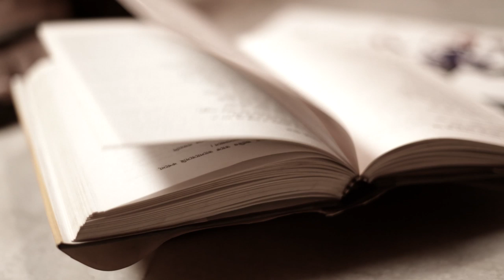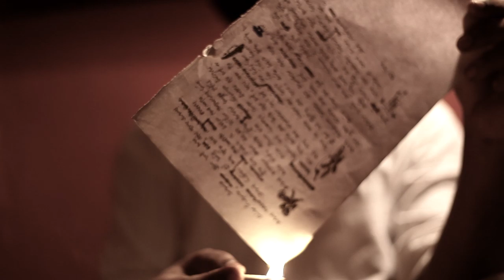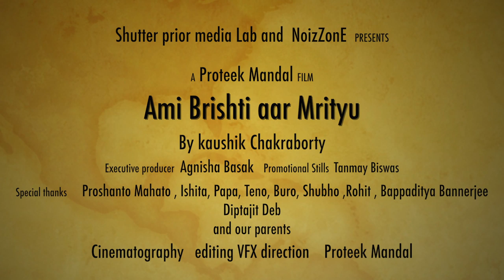Ami Brishti Aar Mrittyu By Kaushik - HD 1080p Video Sharing.mov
a poet's metamorphosis from his identity to near death experience ... a journey of inner-self to divinity ...

Bengali HD Music Video by Shutter Prior Media Lab in association with NoizZonE

Direction : Proteek Mandal
Music & Lyrics : Kaushik Chakraborty
Executive Producer : Agnisha Basak
Promotional Stills : Tanmay Biswas

on Canon EOS 5D Mark II